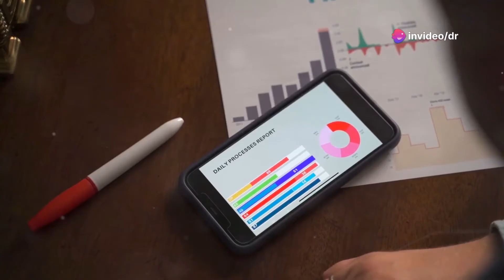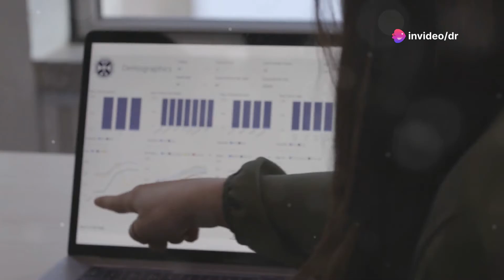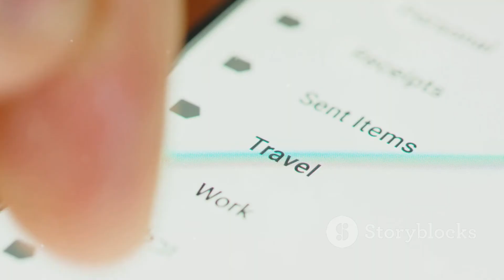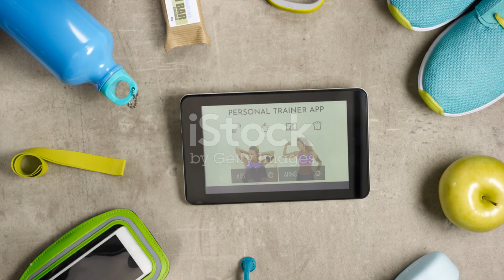Can a mobile phone Cause Erectile Dysfunction weak Erection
Can a mobile phone Cause Erectile Dysfunction weak ErectionCan a mobile phone Cause Erectile Dysfunction weak Erection

Discover the startling findings of a recent study linking prolonged mobile phone use to an increased risk of erectile dysfunction (ED) in men. This video delves into comprehensive research conducted across diverse age groups, revealing that excessive smartphone usage might be an independent risk factor for ED. We explore the rigorous statistical methods and the exclusion of participants with pre-existing conditions which lend credence to these significant findings.

Further, we discuss the study's methodology, its limitations due to the cross-sectional design, and the reliance on self-reported data. The video also highlights the urgent need for future research through longitudinal studies and objective measures of mobile phone usage.

OUTLINE:

00:00:00 The Unexpected Side Effect of Modern Life
00:01:15 Mobile Phone Use and Erectile Dysfunction
00:02:38 Unraveling the Study's Methodology and Findings
00:04:07 Limitations and Future Research Directions